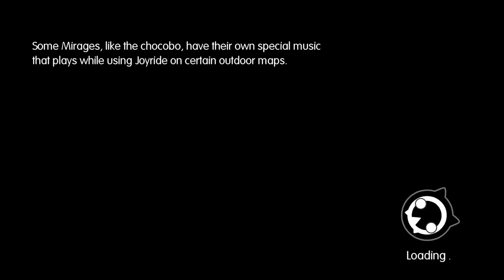World of Final Fantasy [20] Head in the Cloud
That was an unnecessarily long cutscene.